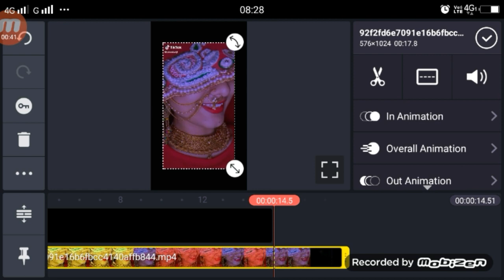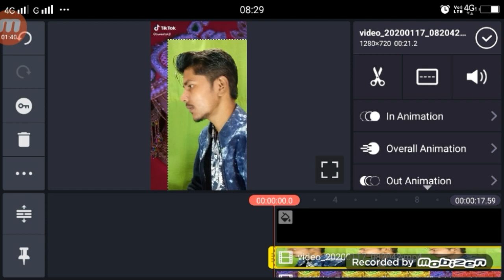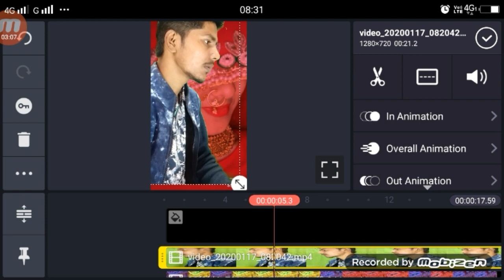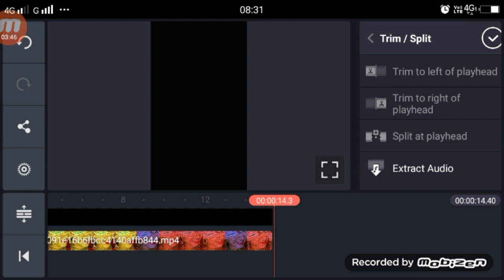TikTok Viral Trend | Tu Hai Uske Prem Ka Rogi | Background Me Larki Video Editing Tutorial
►your question

1.  TikTok New Trend Video
2. TikTok New Trend Video
3 TikTok New Trending VFX Tutorial
4 TikTok Video Tutorial
5 TikTok Trending video Tutorial
6 TikTok New Trending VFX Tutorial
7 TikTik Tutorial
8 TikTok Editing Video

tiktik tu hai uske prem ka rogi,
tu hai uske prem ka rogi video,
tiktik tu hai uske prem ka rogi vfx tutorial,
tiktik tu hai uske prem ka rogi editing,
tiktik tu hai uske prem ka rogi vfx editing
tutorial tiktik tu hai uske prem ka rogi,
Background Me Larki video editing tiktok,
tiktok Background Me Larki video editing,
Background Me Larki Video Editing Tutorial,
Background Me Larki Video Editing Tutorial tiktik,
Tu Hai Uske Prem Ka Rogi girl background,
tiktok trend Tu Hai Uske Prem Ka Rogi,
tiktok trend Tu Hai Uske Prem Ka Rogi video editing,
background me larki wala videokaise bananye,
tiktik trending video tutorial,
tiktik trending video tutorial  tu hai uske prem ka rogi,
tiktik meri badhi badnami hogi,
tiktik meri badhi badnami hogi tutorial,

My Camera :-
My Mic :-
My Tripod :-. . .